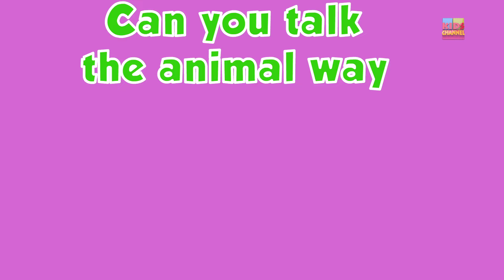Little Red Car Rhymes - Run Little Red Car Run ! Little Red Car And The Haunted House Monster Truck